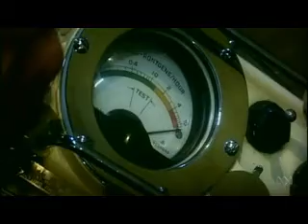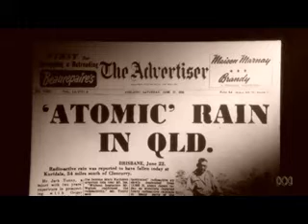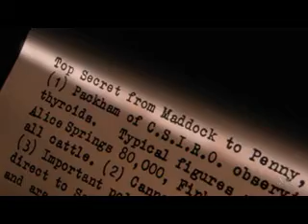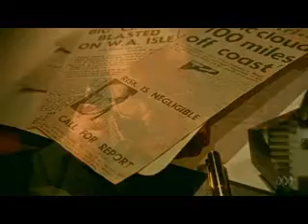Silent Storm_Part 3.wmv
Documentary about the measuring of radiation following the British Australian nuclear tests beginning in the 1950s. The British and Australian governments covered up the dangers. Focus on Hedley Marston's secret experiments and his attempts to alert the public.